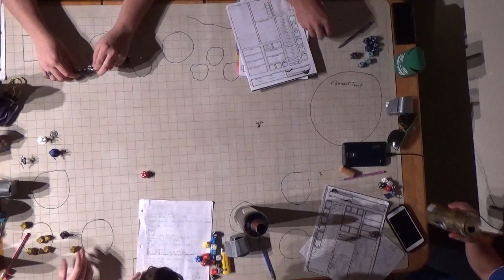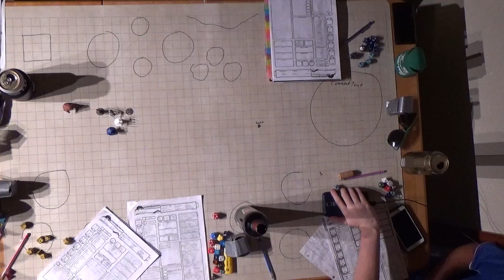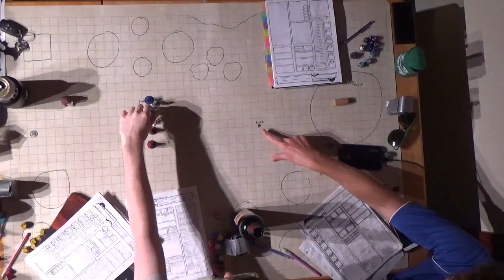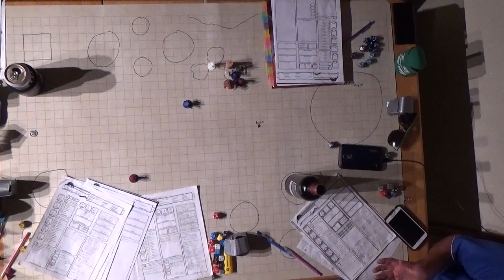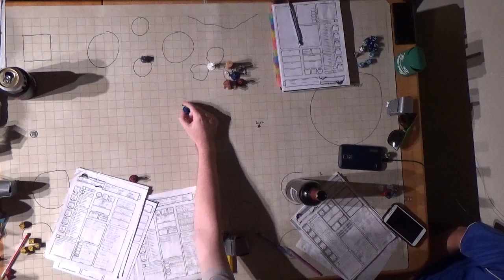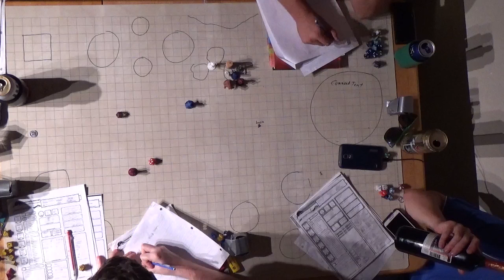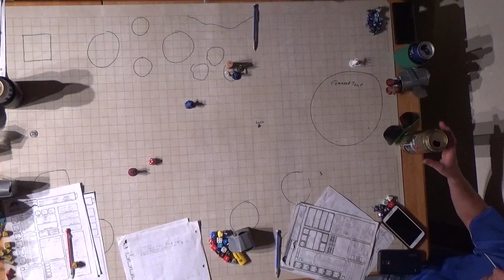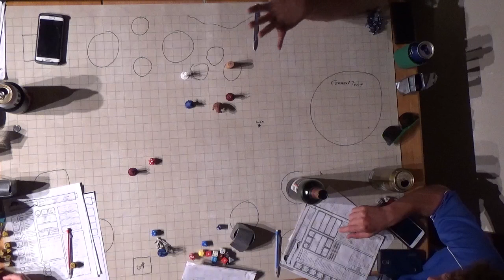F A T E Session 10 Part 5 Camp Shenanigans